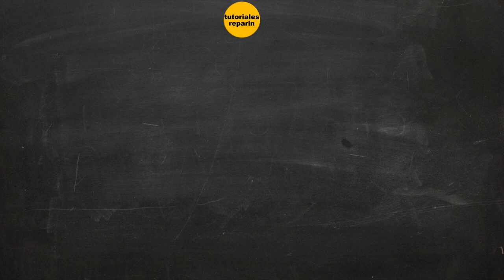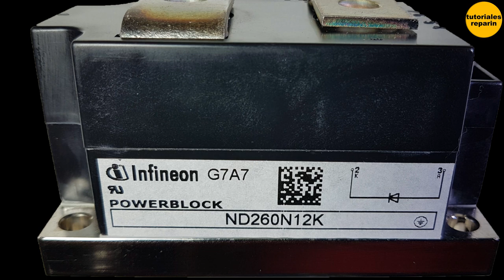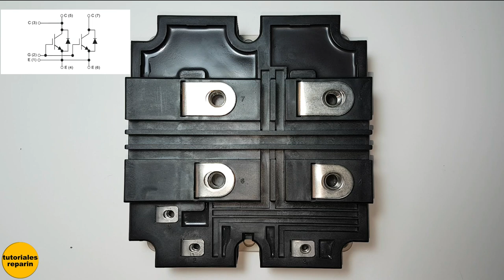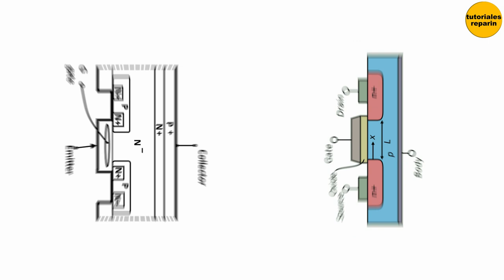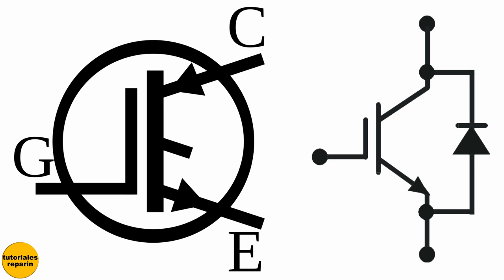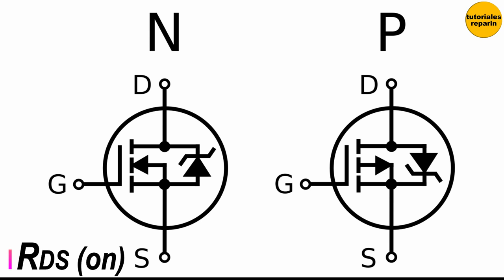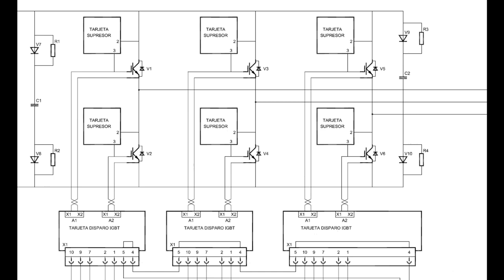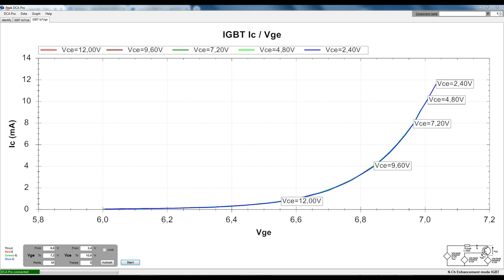🔴 Qué es un transistor igbt mosfet bjt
🔴 Sabes la diferencia principal entre un MOSFET y un IGBT, este es tu vídeo, míralo ya!! 😱

➡️ Peak Electronic Design DCA75 Atlas DCA Pro 👇:

➡️ Peak Electronic Design Atlas ZEN50 👇:

➡️ Peak Electronic Design Atlas ESR70 👇: